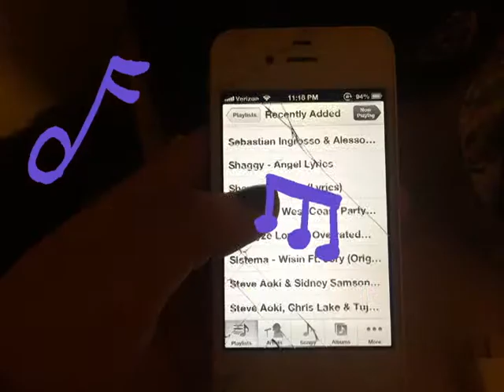Stop Motion Film - Final Project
Final Project for my Digital Arts project, using Adobe Bridge & Photoshop.

I took a series of several hundred photos and compiled them to create a short film. I also forced justin to guest star in this film... thanks justin :)